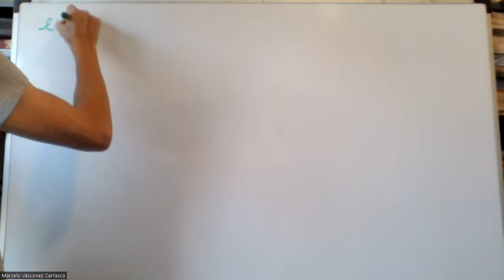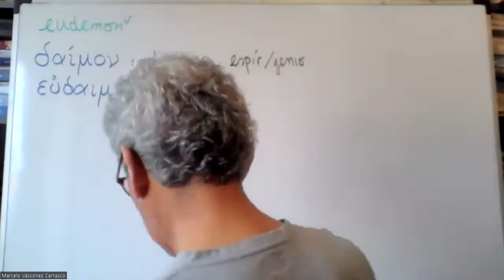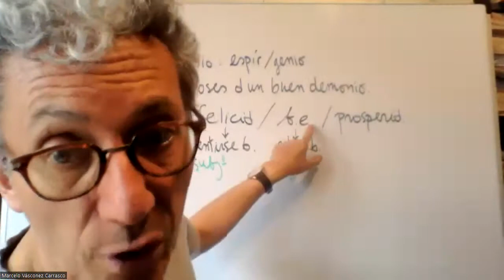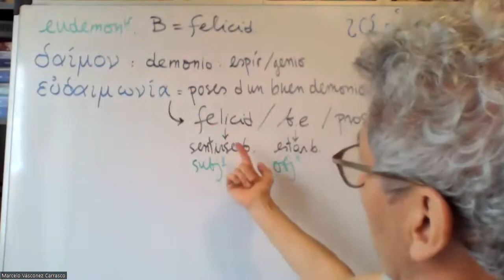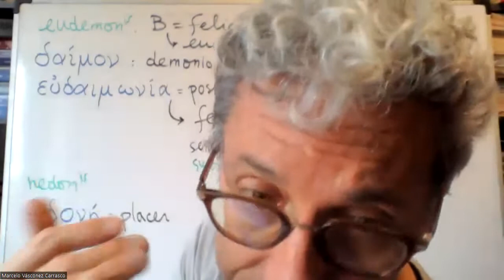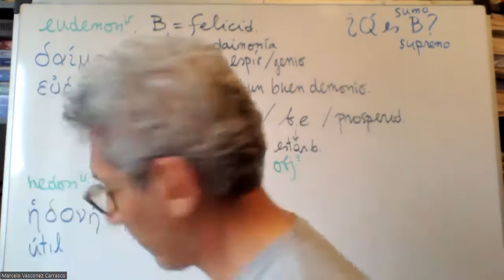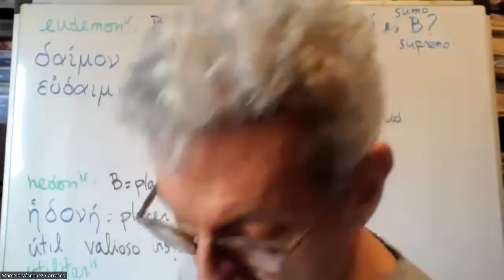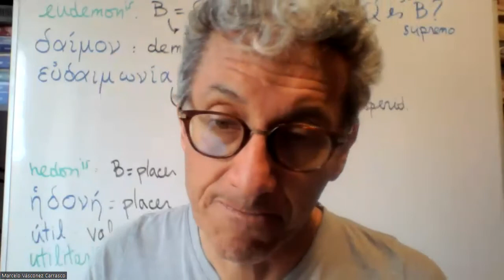Voc. Fil. Daimon, eudaimonia, eudemonismo. Hedoné, hedonismo; útil, utilitarismo